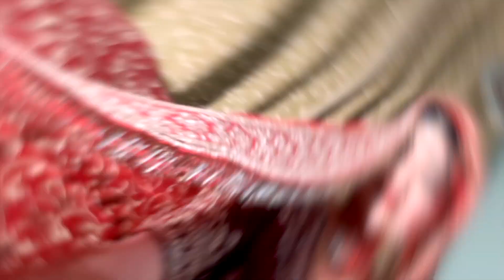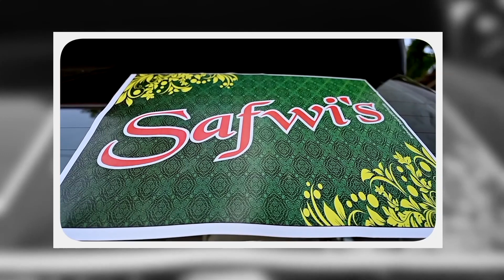Faraan Safwi Wedding Asiwan Unnao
On july 2021 we captured this in Asiwan village under Unnao Distt
Wedding of block pramuk Neta Faran Safwi.